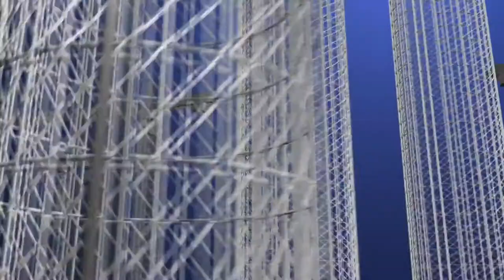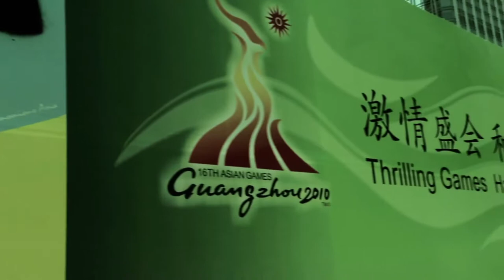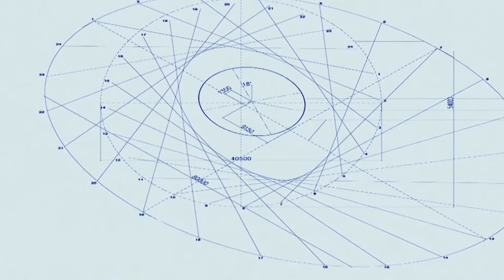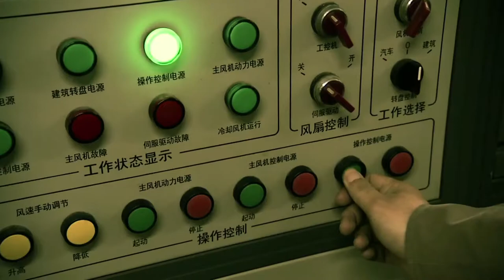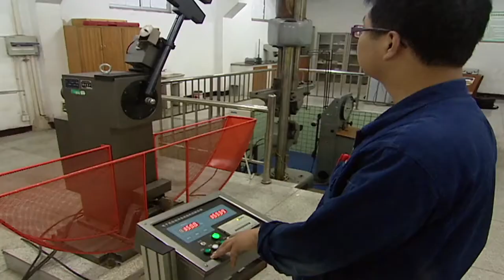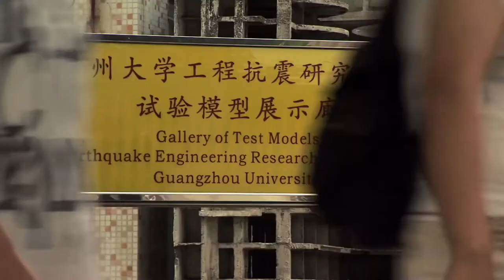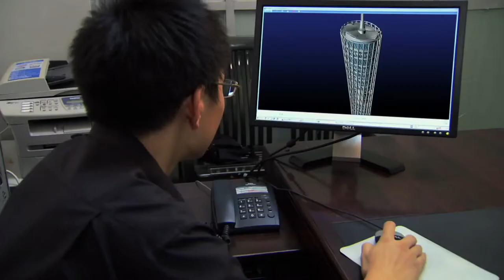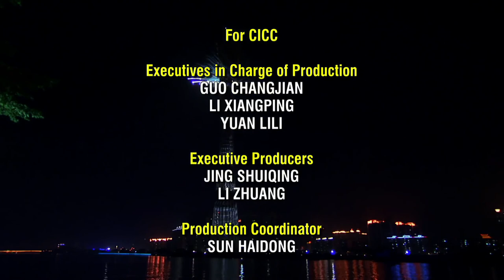Pure Science Specials Megastructures Worlds Tallest TV Tower 1